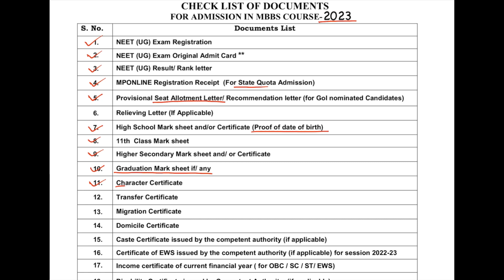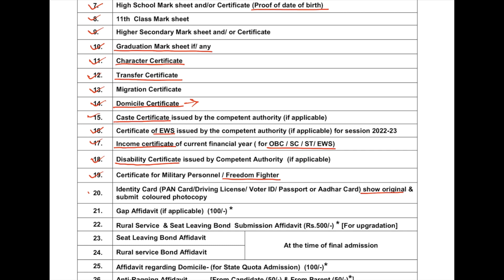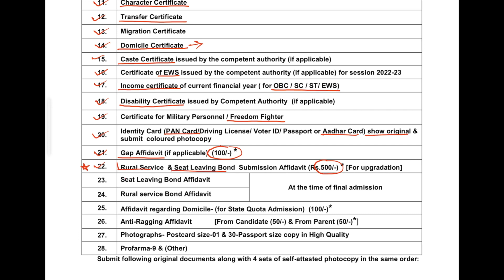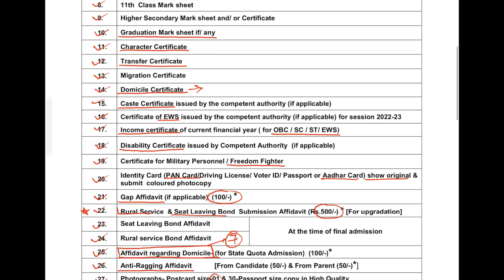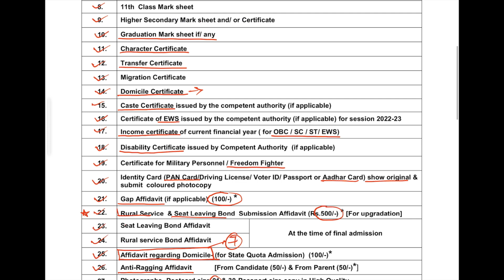Documents required for neet counselling ||check list|| neet # mbbs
Document list for neet counselling
Document check list for neet counselling